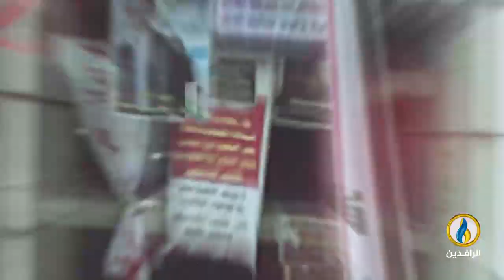تغطية_خاصة | عن الذكرى الثالثة لانطلاق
تقديم:
محمد العبيدي

ضيوف التغطية:
سامر الساعدي - ناشط سياسي
علي عزيز - مسؤول المكتب السياسي للبديل الثوري للتغيير